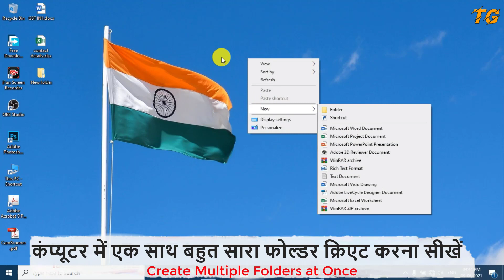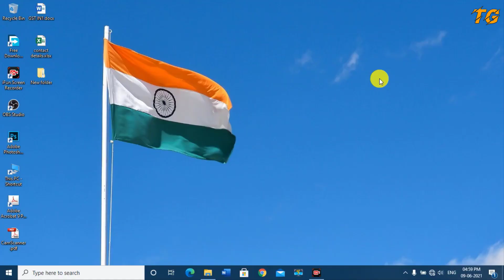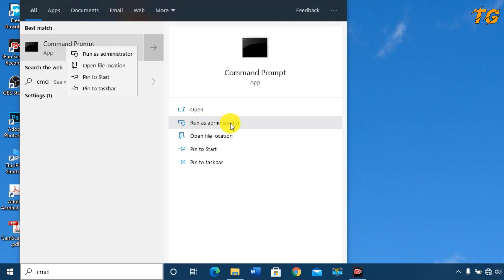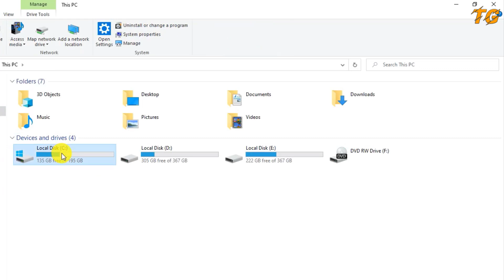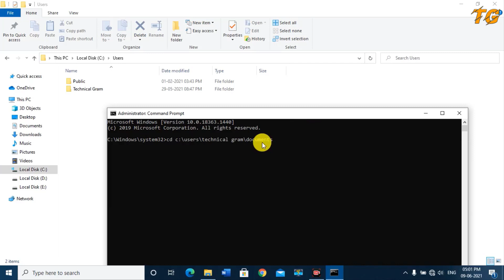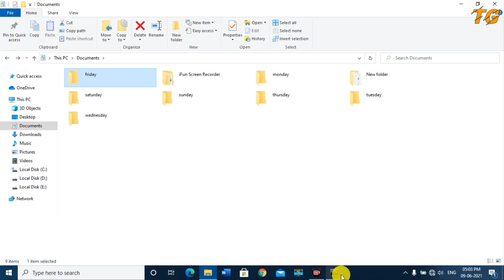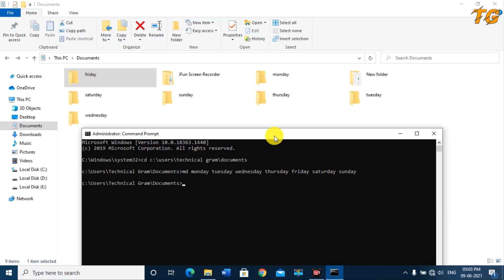How to Create Multiple Folders at Once | एक साथ बहुत सारा फोल्डर क्रिएट करना सीखें.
About This Vidoe:
Doston is video me maene apko bataya hae kaese aap apne computer ke sirf ek command ki madad se ek bar me multiple folders create kar sakte hae.